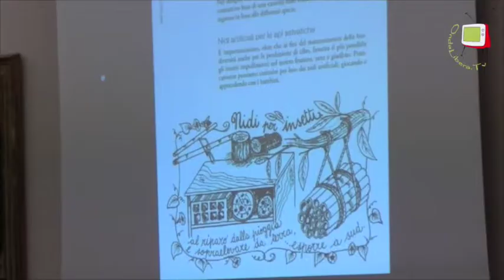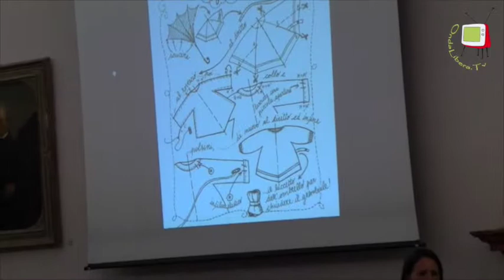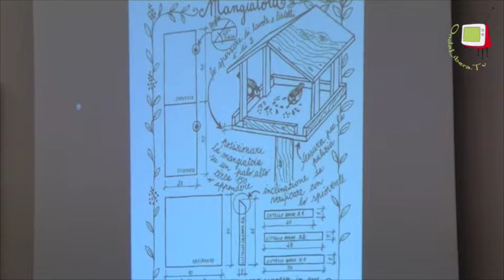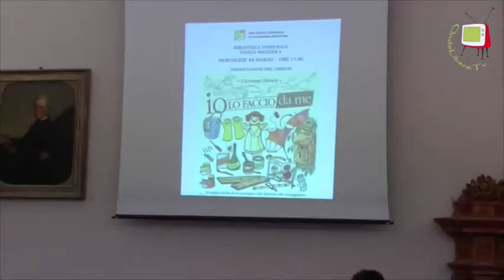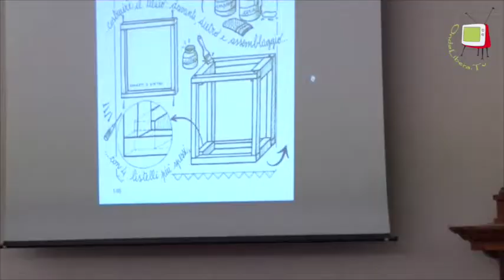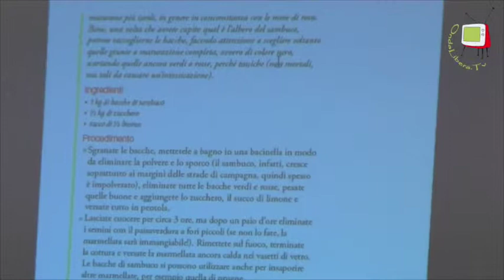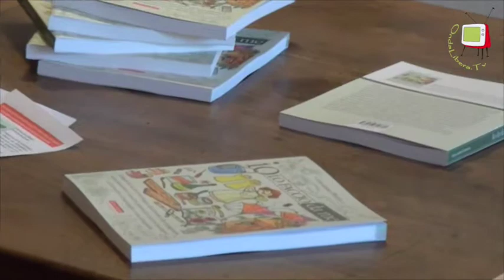Fano (PU) - "Io lo faccio da me" manuale di economia ed ecologia domestica.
"Io lo faccio da me" è un manuale di economia ed ecologia domestica edito da Terra Nuova Edizioni che, tramite delle vivaci illustrazioni, spiega come utilizzare o reinventare oggetti comunemente presenti nelle nostre case per i bisogni di tutti i giorni. L'autrice Giovanna Olivieri e l'illustratrice Chiara Perugini raccontano a ondalibera.tv come sono nate alcune delle idee suggerite dal libro.